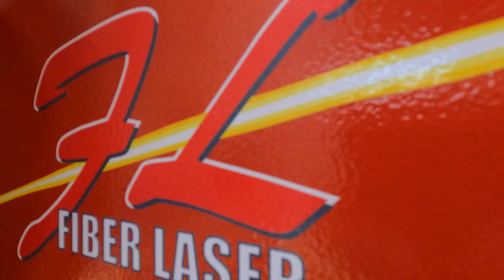🇩🇪 FLW ENSIS Roboterschweißzelle bei WECUBEX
Bereits die zweite FLW ENSIS Roboterschweißzelle wurde bei unserem Partner WECUBEX in Burgbernheim installiert.

Im Bereich der flexiblen Blechfertigung von einbaufertigen Funktionsteilen und -baugruppen ist WECUBEX einer der größten Anbieter im deutschsprachigen Raum. Mit über 700 Mitarbeitern werden Systemlösungen aus Stahl, Aluminium, Edelstahl und Sonderwerkstoffen gefertigt.

Die WECUBEX-Gruppe ist in Deutschland, Österreich und Tschechien vertreten und steht für höchste Qualitätsansprüche, technologische Weiterentwicklung und kompletten Service aus einer Hand.

Wir wünschen viel Erfolg mit der neuen Anlage!